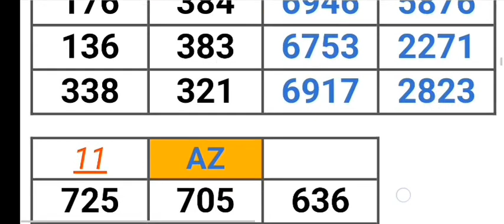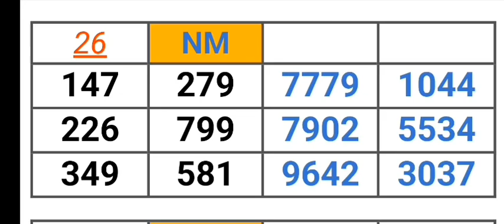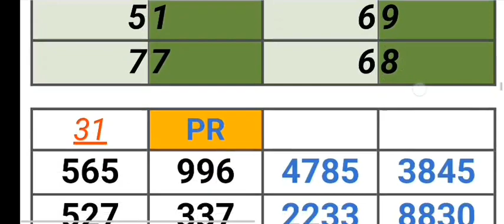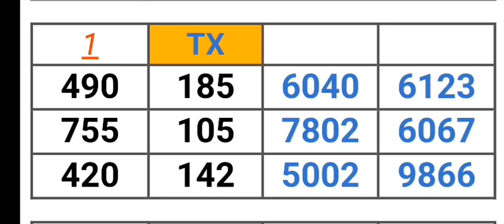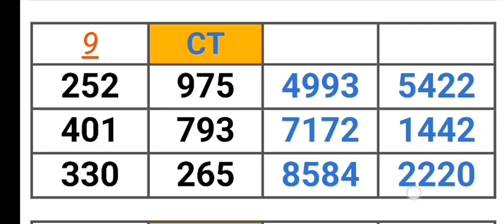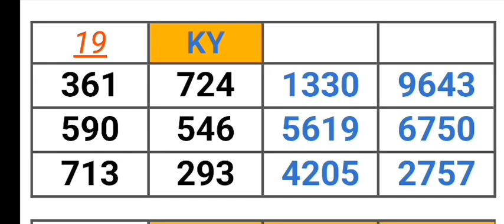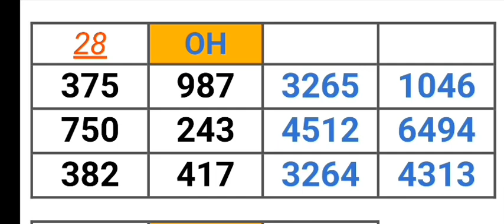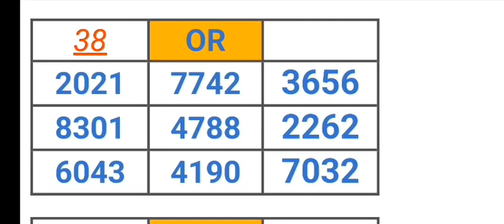PICK 2, 3, & 4 ALL STATES PER STATE PREDICTION for 25 Apr. 2023 | AMV 555